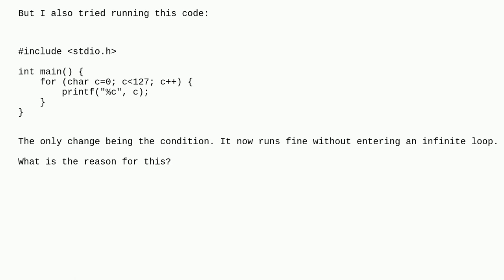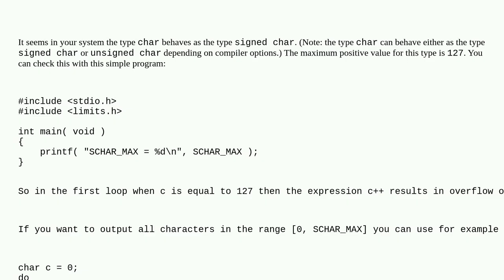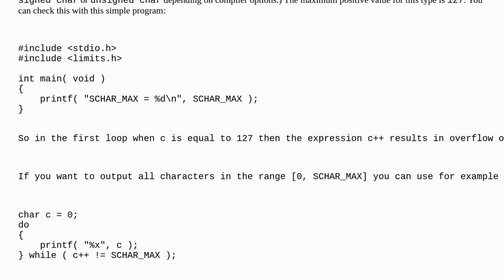Why does the following C code enter an infinite loop?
A special thanks goes out to the awesome community

  c char for-loop infinite-loop